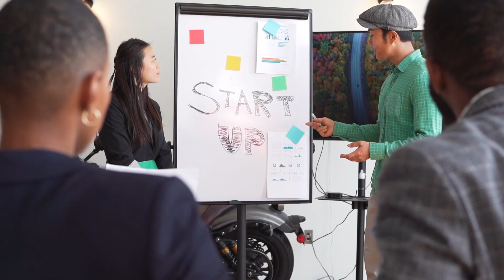প্রতি ঘন্টায় ৫০০ টাকা ইনকাম | Small Business Ideas | Successful Business Ideas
GOLD MODIL MACHINERY
SITALKUCHI, KRISHI BAZAR SITAI ROAD
COOCHBEHAR PIN-736158